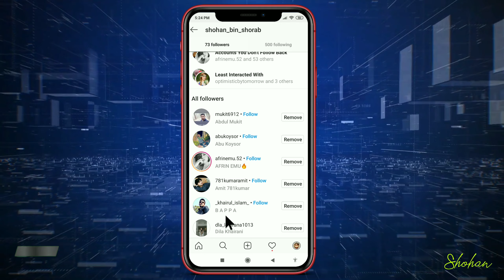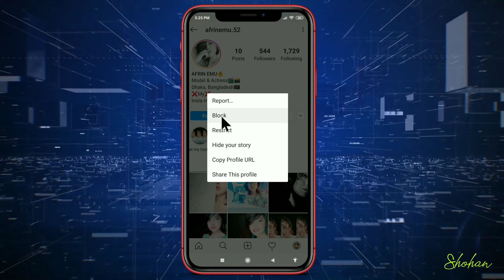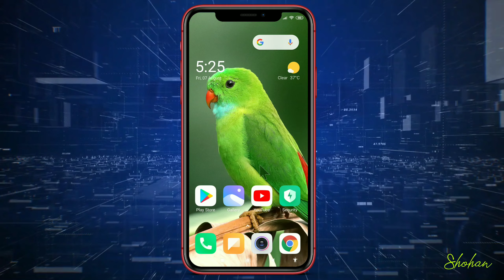How to block users on instagram in bangla 🔥🔥🔥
---⏱️Timestamps⏱️---

0:00 | Assalamu-Alaykum
0:10 | How to block instagram user
0:25 | Open instagram app
0:55 | Select instagram user
1:12 | Block instagram user
1:56 | Don't forget to subscribe

💁🏻‍♂My Information
Name : Shohan Bin Shorab